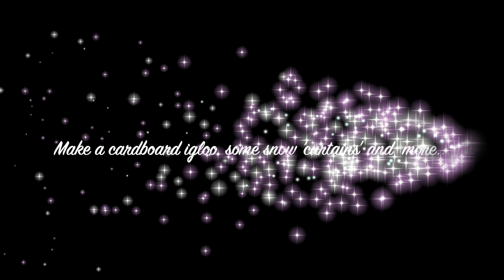Niabi Zoo Animal Enrichment - Snow Leopard Day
During our open season, we provide extra themed enrichment for a variety of animal focus days.  This video shows one of our snow leopard days where, for these 'cool' cats, we made themed enrichment in the form of an igloo, snow 'curtains', other cool cat 'stuff', as well as piles of ice!   Make sure to check Niabi's calendar of events for this year's focus days (go to Niabi's webpage) and join us to see our animal family with their 'extra' themed enrichment.